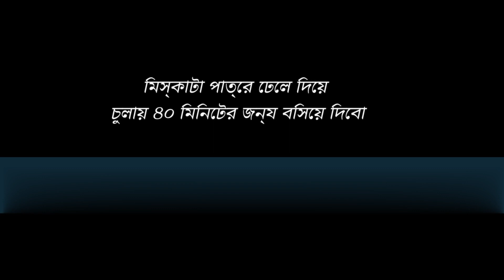চিড়ার পুডিং। Bangali Khawon